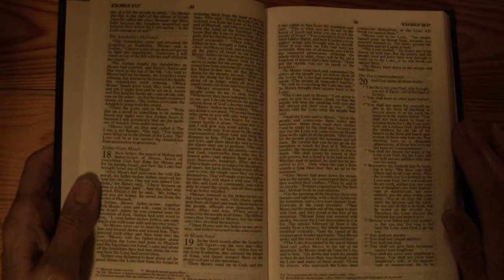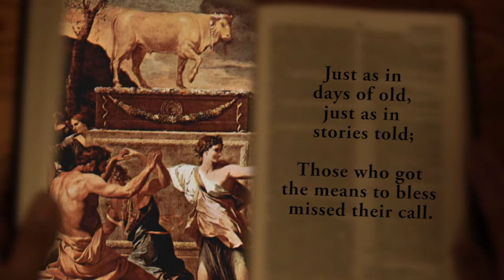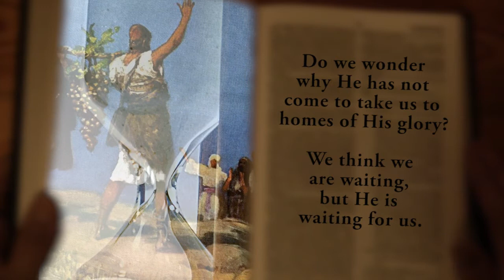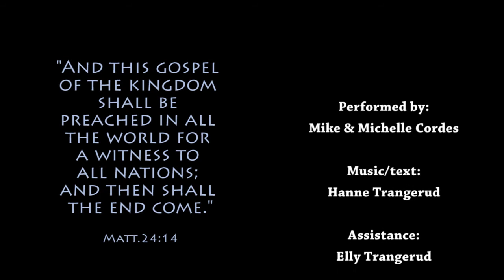Just As In Days of Old